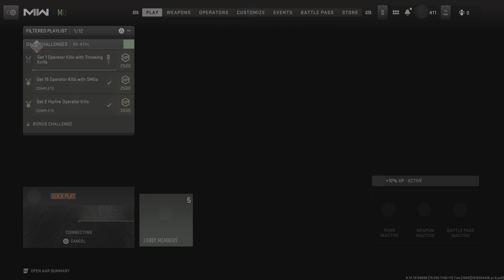Call of Duty: Modern Warfare II_20230309191215